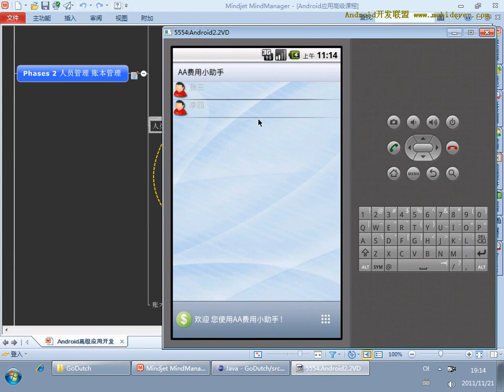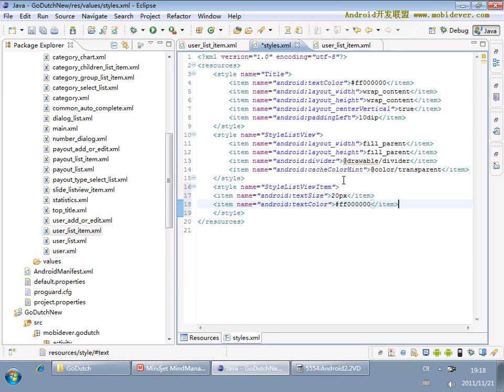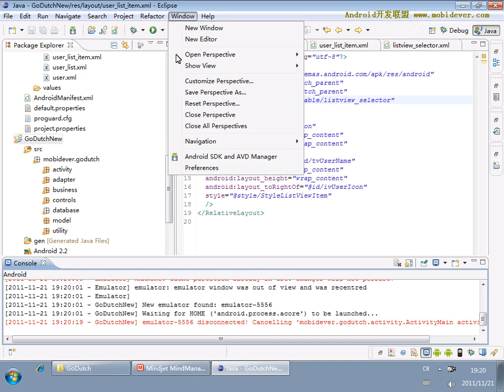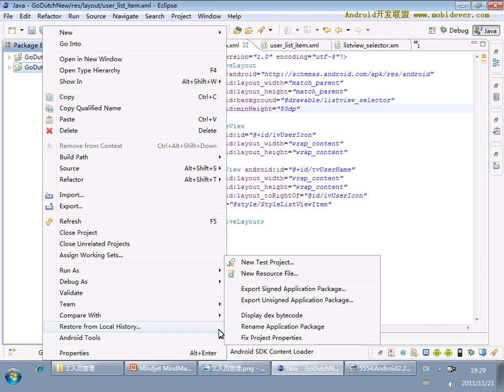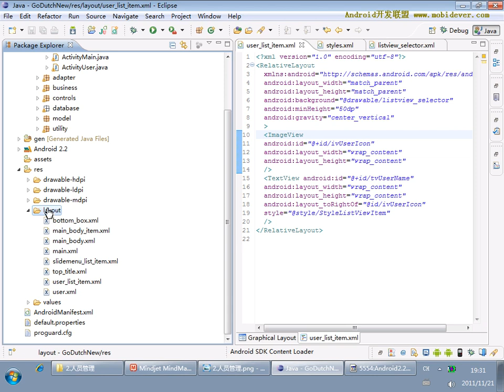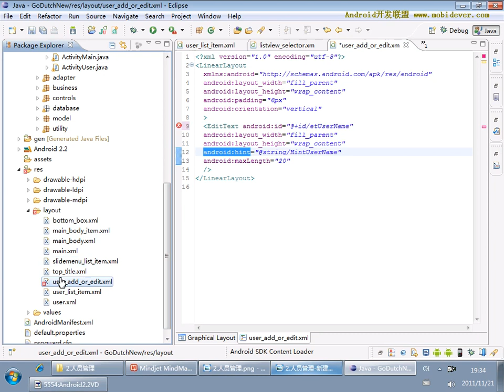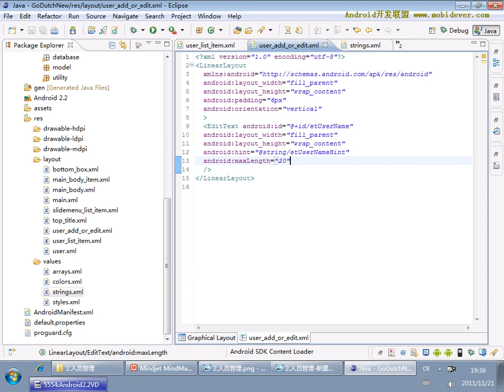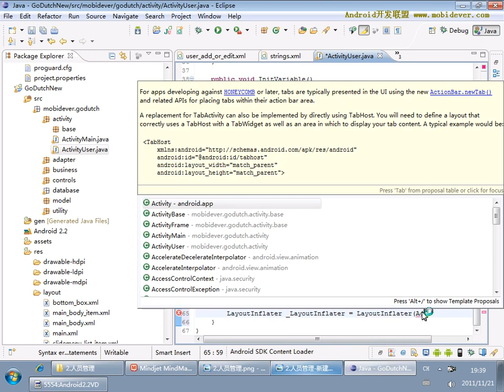Android 项目实战一：AA小助手 28 28 AA小助手项目28 user xml的实现